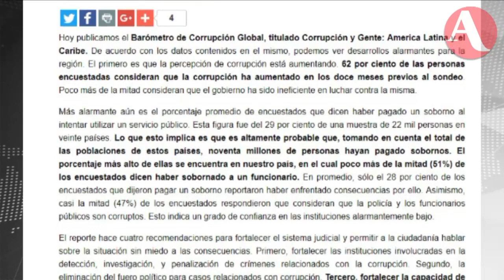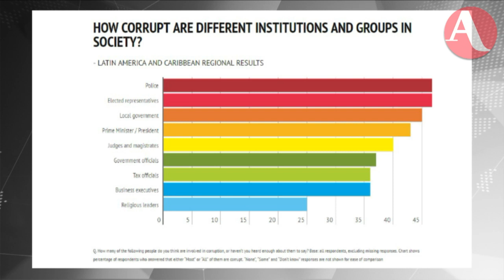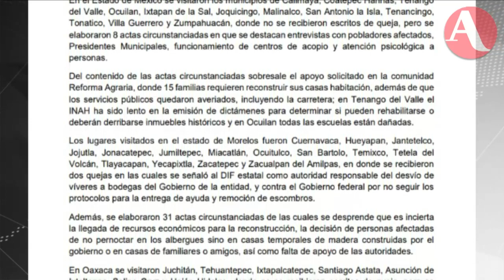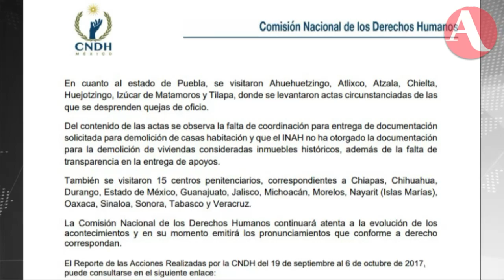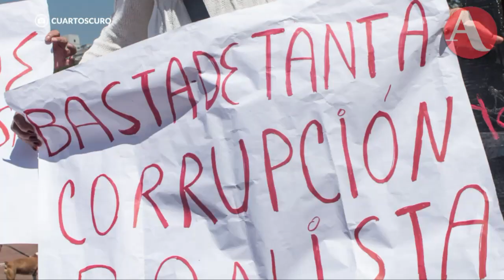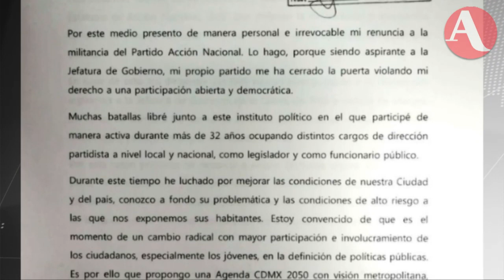Así inició AristeguiEnVivo este 10 de octubre 2017